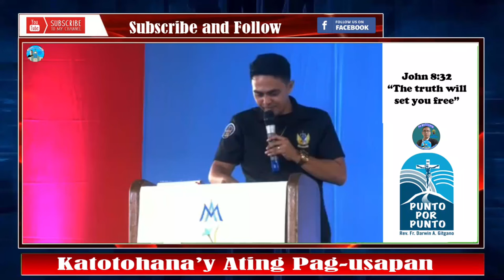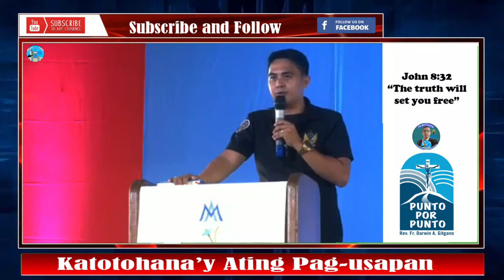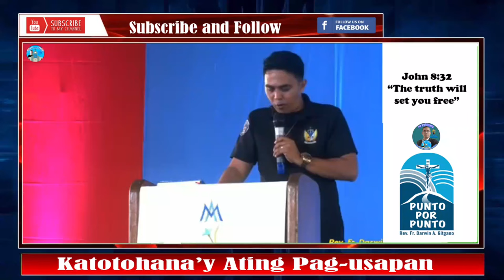👉💥Hala❗ Grabe ang demonyo, nagbigay pa ng mensahe bago umalis sa taong sinaniban niya❗